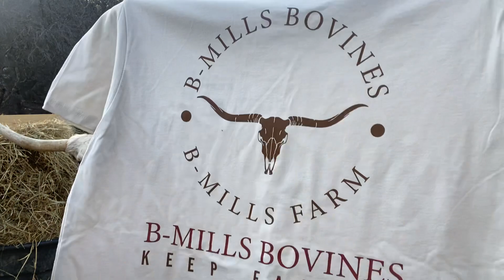GRUMPY DOLLY.. AND T-SHIRTS!!